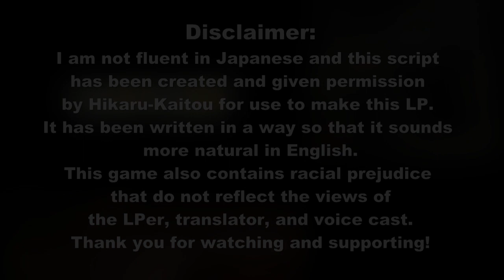[Let's Play] Dai Gyakuten Saiban 2 Case 3 - Part 18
We have our closing argument.

Juror 6: Chali

Dai Gyakuten Saiban 2:  Naruhodō Ryūnosuke no Kakugo (大逆転裁判２ -成歩堂龍ノ介の覺悟)